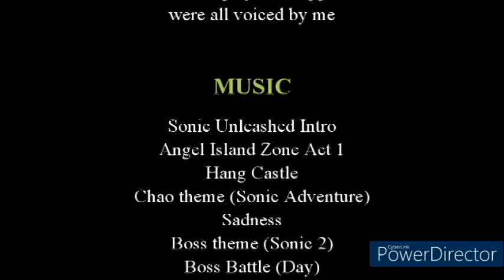(Stop Motion) Figure Legacy Episode 2: "THE LOST GOLDEN CHAO"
This was rushed, there's a few voicing and sfx either off timing or too short in the action. Don't be surprised it's bad.